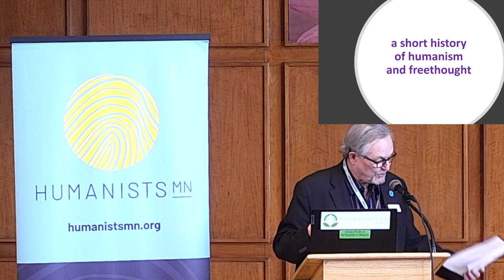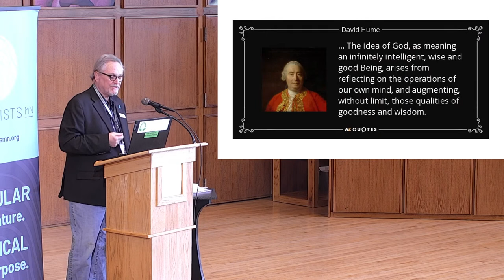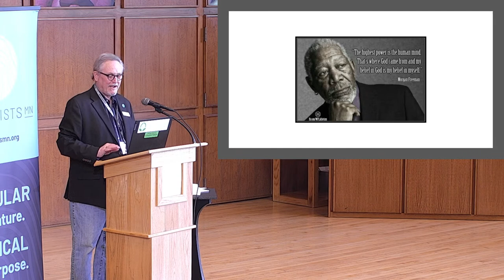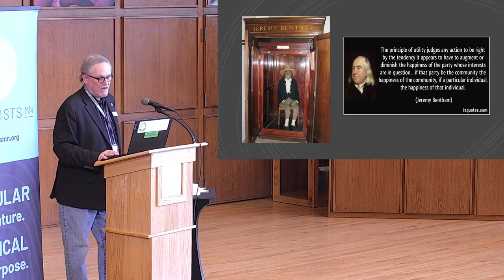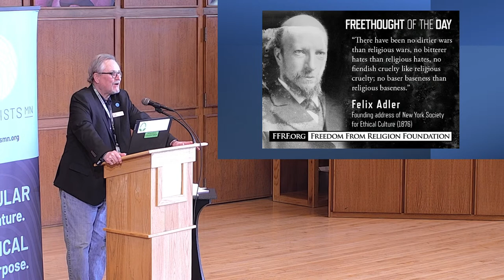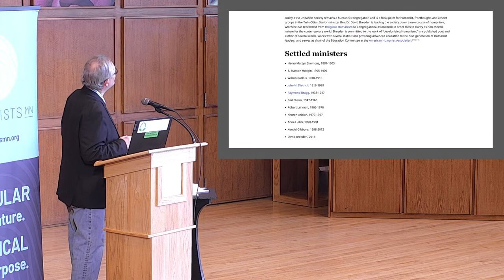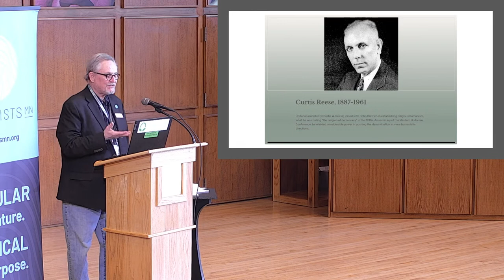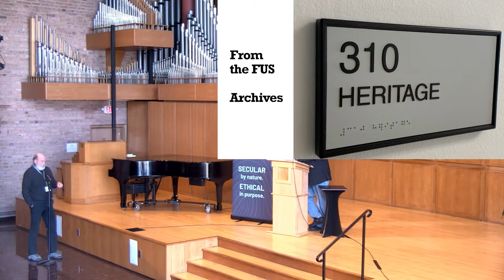Community Gathering: A Short History of Freethought and the Future of Humanism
This month HumanistsMN welcomes David Breeden, HumanistsMN member and Senior Minister at First Unitarian Society, as our guest speaker.

The written history of freethought goes back to the 700s BCE. Rejecting both the supernatural and ritual, the Hindu Charvakas insisted upon a materialist examination of reality through philosophical skepticism and empiricism. Sound familiar?

Dr. Breeden will outline the high points in freethought, paying especial attention to the development of humanism that led directly to the founding of the American Humanist Association. He will also ask, “What's next?”

Rev. Dr. David Breeden has a Master of Fine Arts in poetry from The Iowa Writers’ Workshop and a PhD from the Center for Writers at the University of Southern Mississippi, with additional study in writing and Buddhism at Naropa Institute in Boulder, Colorado. He also has a Master of Divinity degree from Meadville Lombard Theological School. He is a member of the Institute for American Religious and Philosophical Thought and chairs the Education Committee of the American Humanist Association.